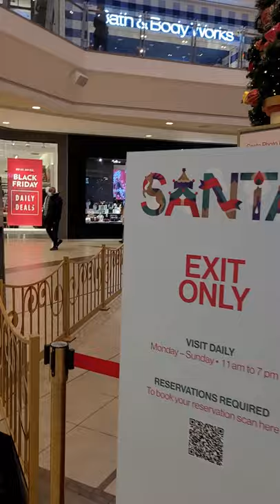Planet Santa @Scarborough Town Centre